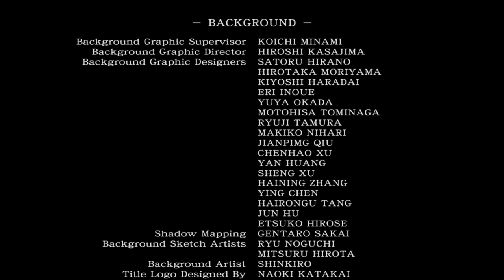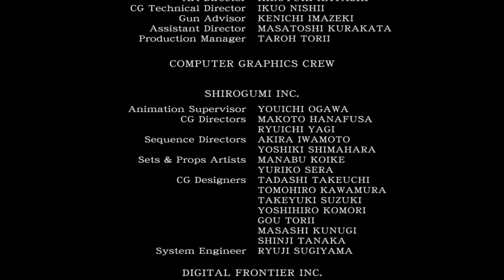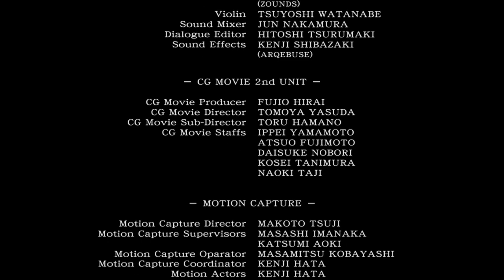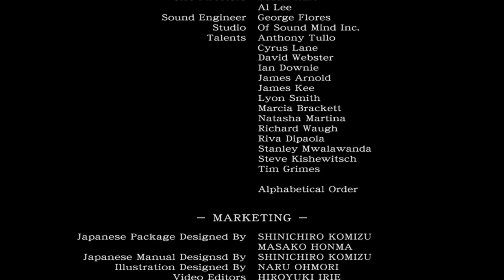Resident Evil 0_Final Charming her Majesty